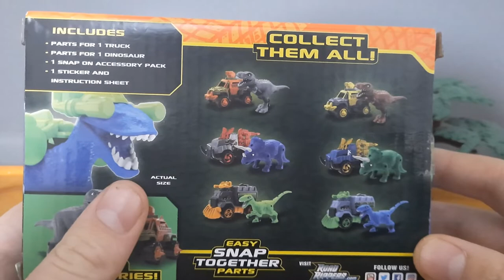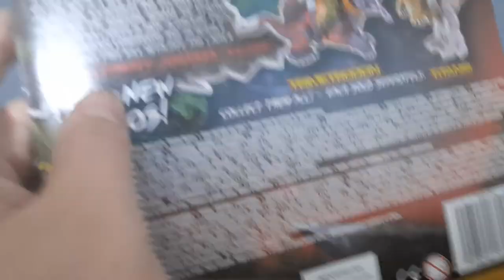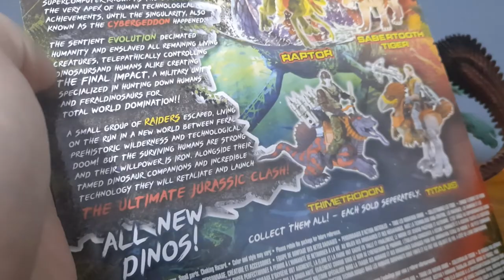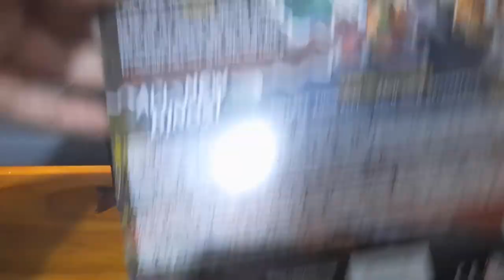Awful Dino Riders Knock Offs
If youre good ill turn auto focus off next time